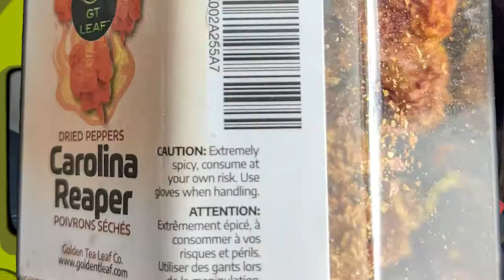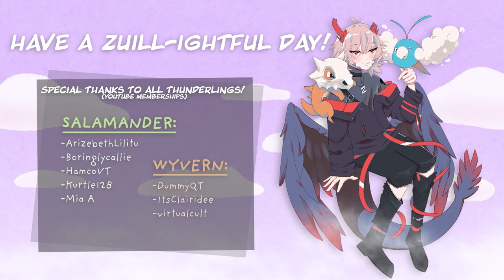so I tried a carolina reaper pepper...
I hit a twitch follower milestone on my birthday! I promised eating a dried carolina reaper... should have expected the results ;A;

* ARTISTS *

* SOCIALS *

*End Screen music:*
*Artist Name:* _Emdasche_
*Song Name:* "Battle! Giratina" (Pokémon Platinum Remix) from 'Swamped'